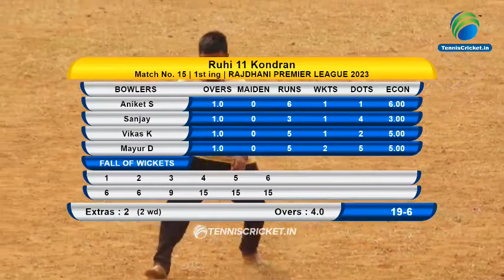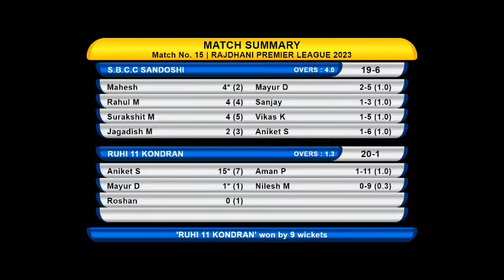GRUOP:C | RUHI 11 KONDRAN vs S.B.C.C SANDOSHI | RAJADHANI PREMIER LEAGUE | RPL | 2023 | MAHAD